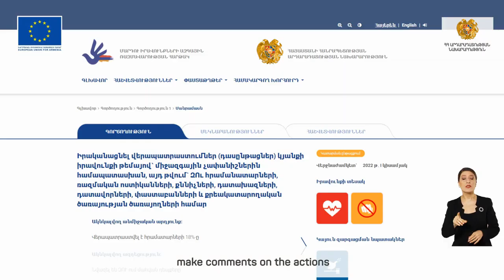Գործարկվել է www e rights am հարթակը